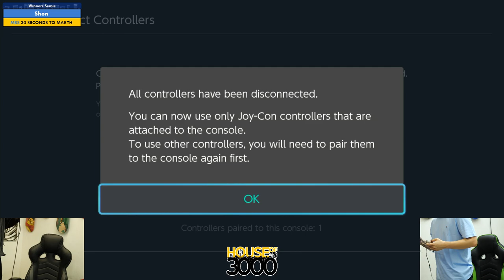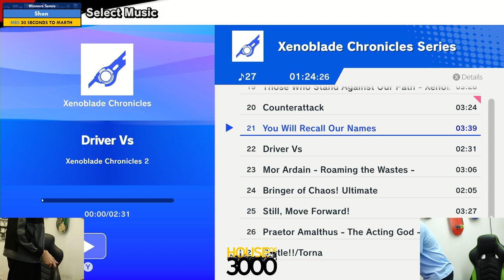BoMBS 166 Winners Semis Shon vs 30 SECONDS TO MARTH